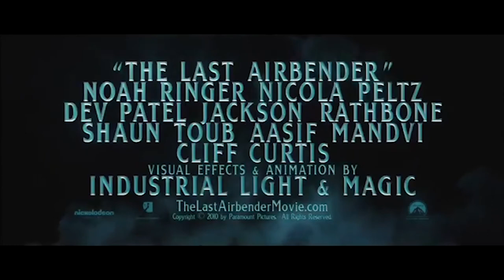I made Avatar the Last Airbender actually look good.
I know the Fandango Water marks look Jacky but deal with it.